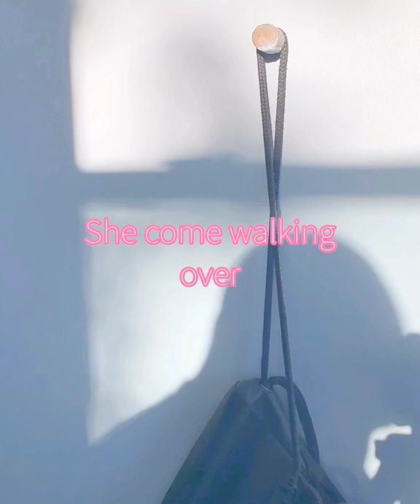Crimson & Clover , 2019 Music Vlog